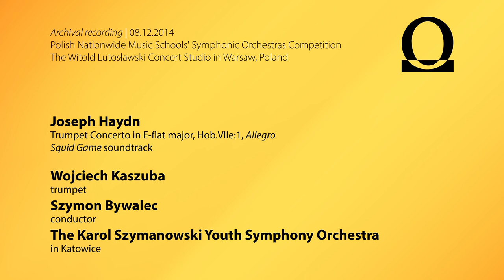Haydn – Trumpet Concerto in E-flat major, Wojciech Kaszuba, Squid Game Netflix series soundtrack,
Wojciech Kaszuba - trumpet
Szymon Bywalec - conductor
The Karol Szymanowski Youth Symphony Orchestra in Katowice, Poland